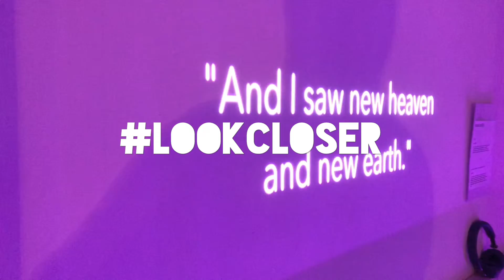LOOK CLOSER Festival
Thu 29 Nov—Sat 01 Dec
Gig-Theatre | Contemporary Performance | Interactive Experiences | Panel Discussions | Film

LOOK CLOSER is a micro-festival of euphoric new work and cross-artform practice that shakes up conventions and reimagines the spaces and platforms for how we talk about the world around us. Featuring gig-theatre, contemporary performance, exhibitions, installations, one-to-one interactive experiences, panel discussions and film, we invite you to celebrate the extra in the ordinary and to LOOK CLOSER at the people we meet and the stories that make us human – complete with a banging playlist, a touch of astrophysics and a dance marathon.